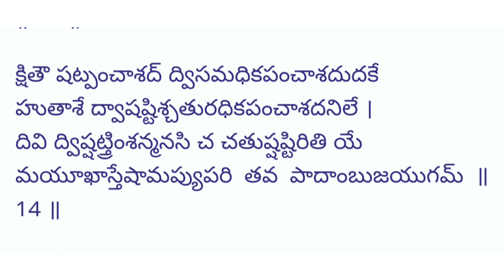Unveiling the Mystical Meaning of Soundarya Lahari Shloka 14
Soundarya Lahari Shloka 14 meaning